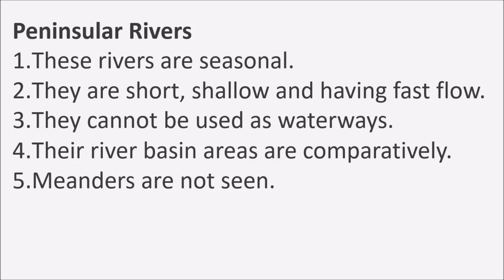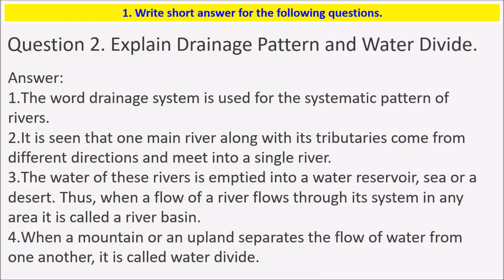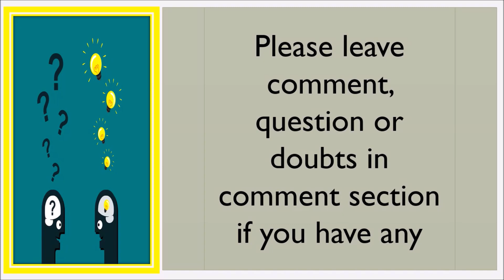GSEB Solutions Class 9 Social Science Chapter 15 Drainage System Question 1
Hello Viewers,

Today we will discuss about GSEB Solutions  Class 9  Social Science  Chapter 15  Drainage System Question 1